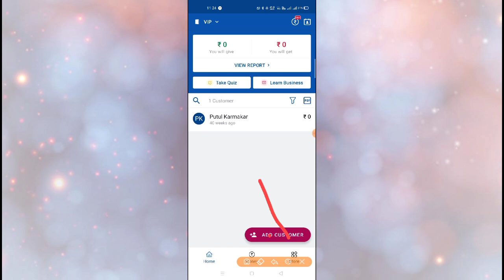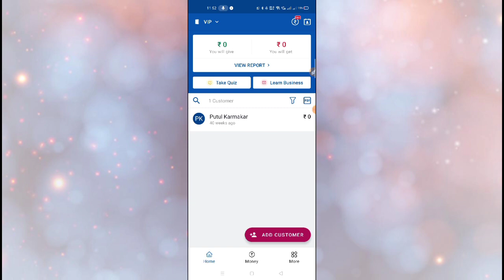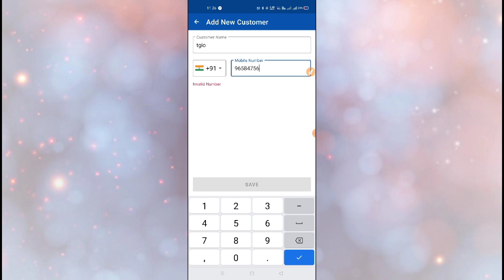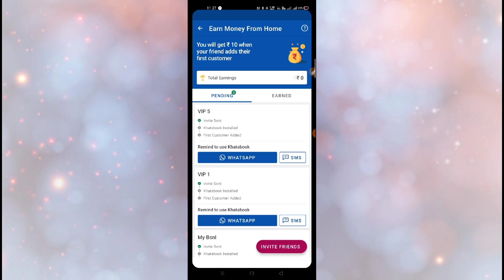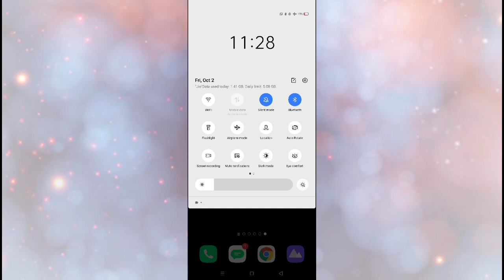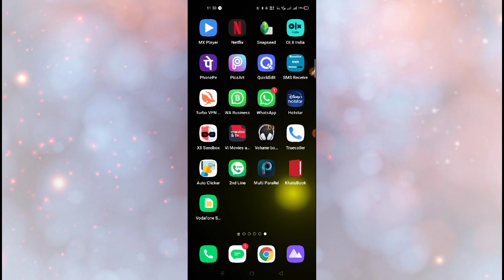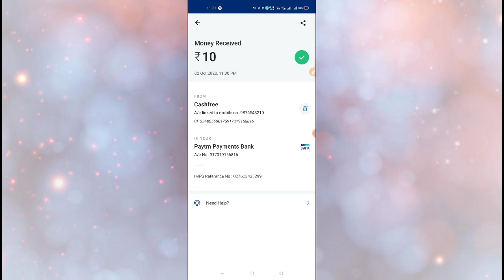🔥 Khata Book App Refer Trick Instant Payment | KhataBook Unlimited Refer Bypass 100% Working Instant